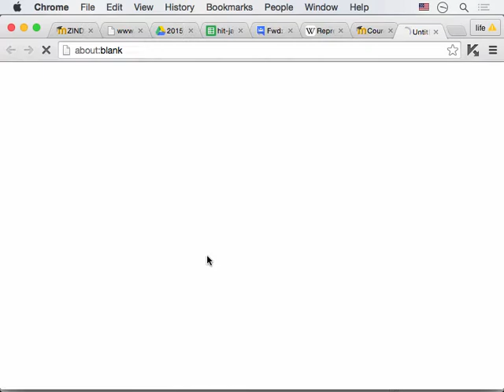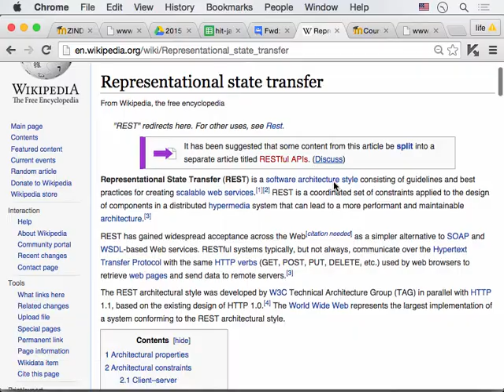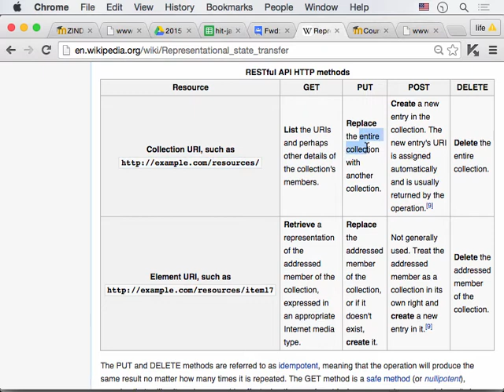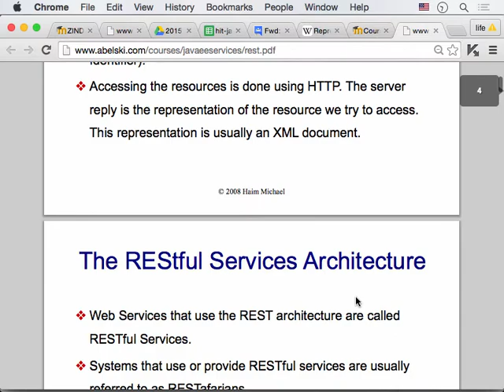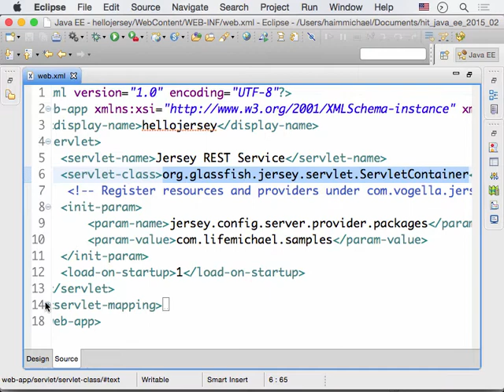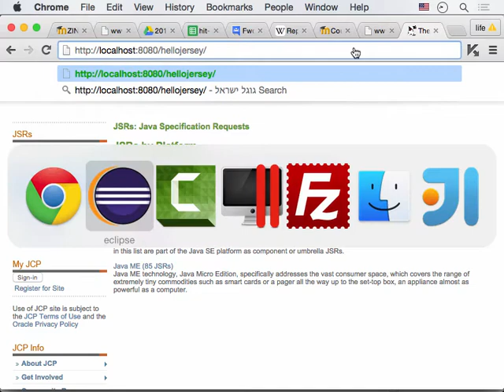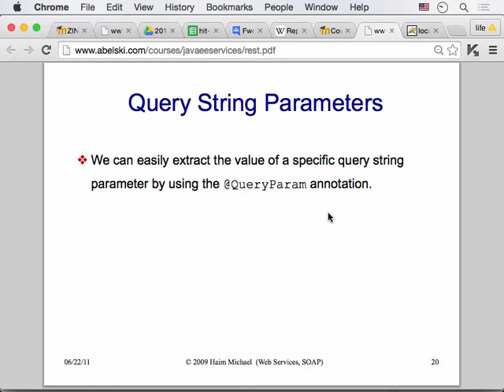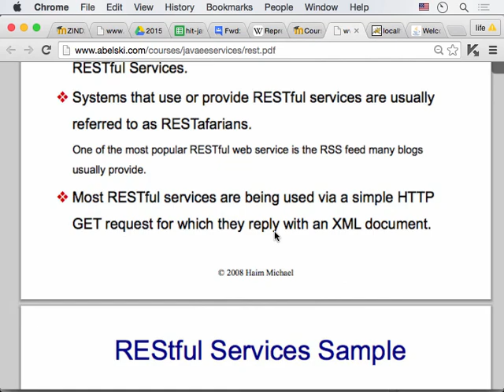פיתוח REStful Web Services באמצעות Jersey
הסבר לאופן הפיתוח של REStful Web Services באמצעות Jersey.